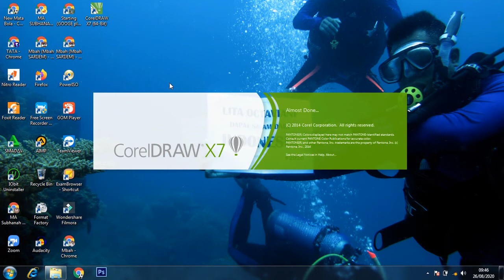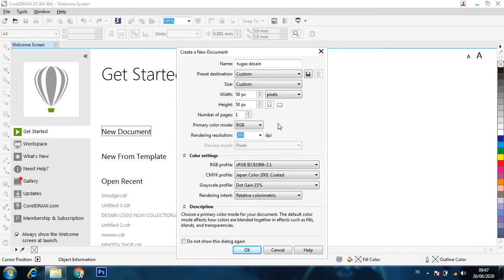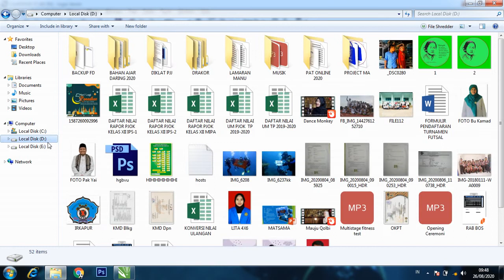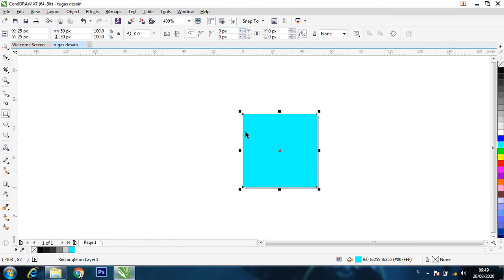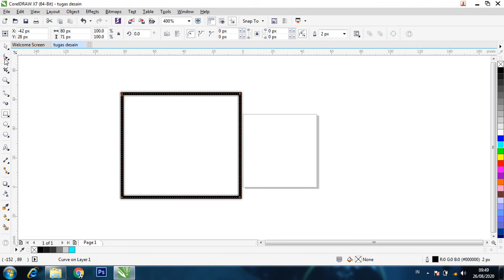MATERI 1 (TAMPILAN AWAL COREL DRAW X7)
Berikut video mengenai tampilan awal Corel Draw X7